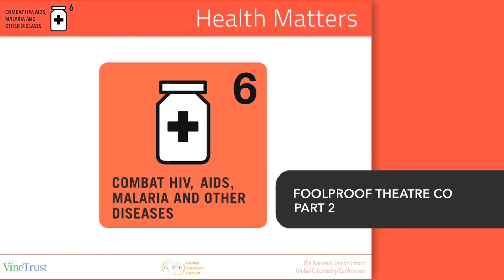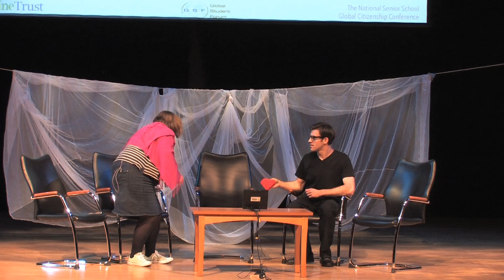FoolProof Part 2